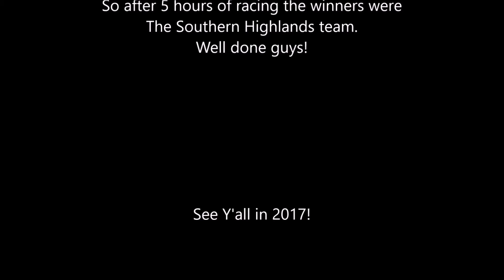2016 Castle Hill Vintage Enduro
This is the annual vintage endurance race held at the castle hill radio control off road club. This race goes for 5 hours!